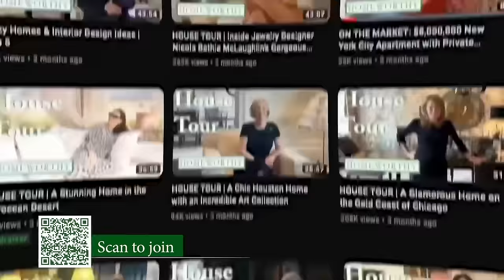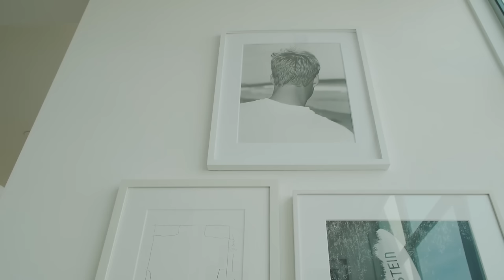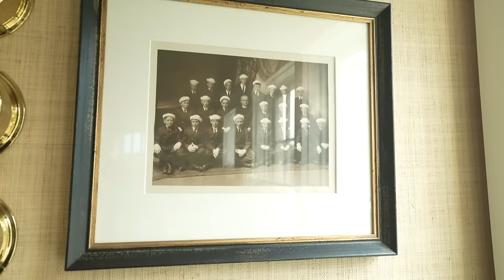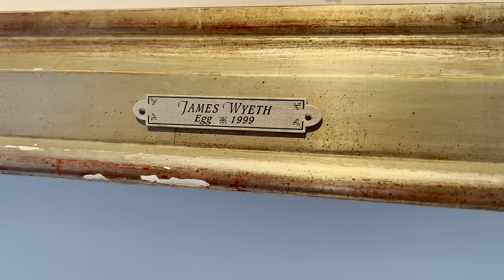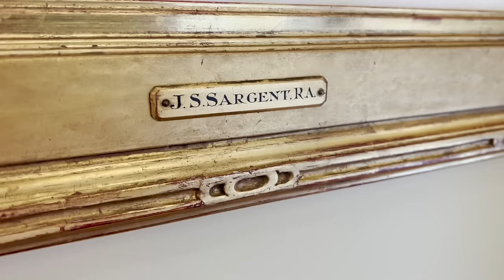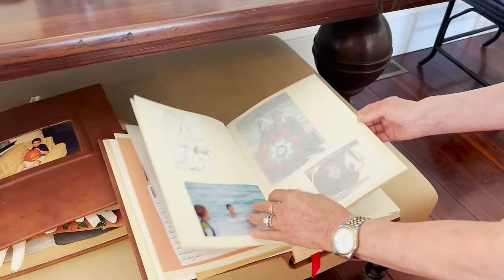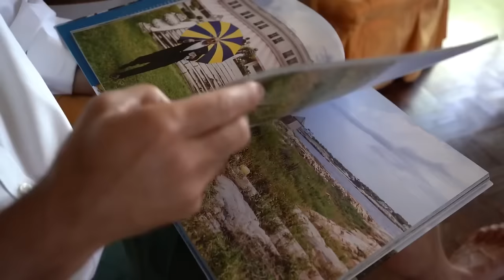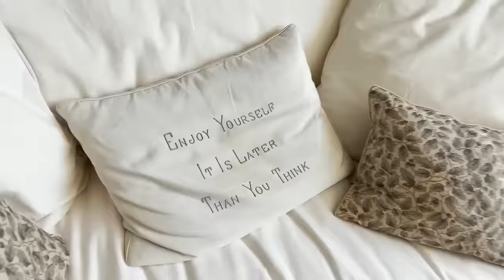SEASIDE HOMES INTERIOR DESIGN | A Modern Beach Oasis, Converted Boathouse, and Coastal Décor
Today on Homeworthy, we embark on a coastal escapade. We're taking you through five distinct seaside homes, each boasting its own unique character. We start with a modern, three-level haven in California and end with a Newport mansion defined by the constant sound of waves. Enjoy!